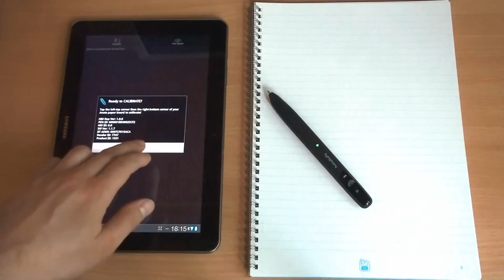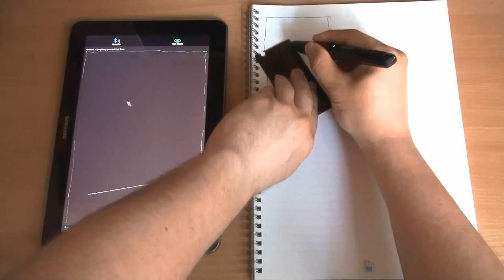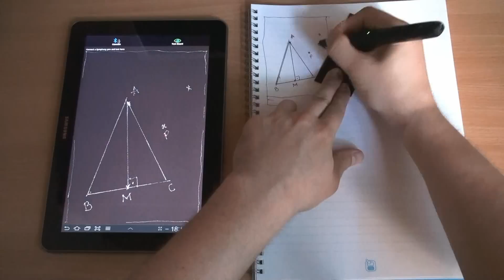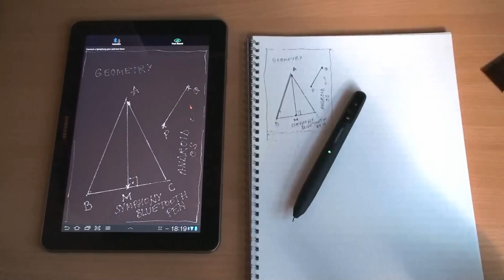Anoto Bluetooth Digital Pen on Android OS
A simple drawing application running on Android OS, for Bluetooth digital pens (Anoto)